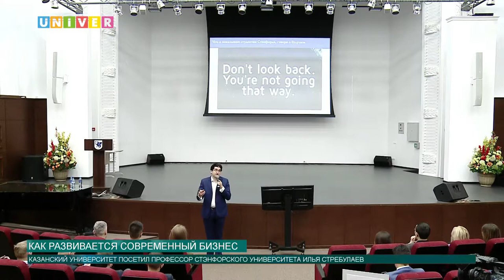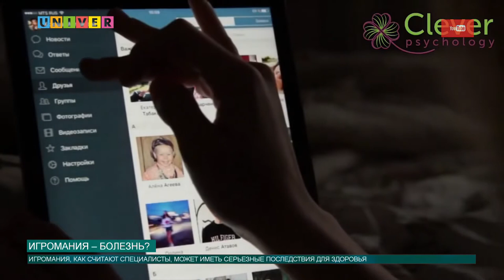Новости КФУ от 26.12.2017